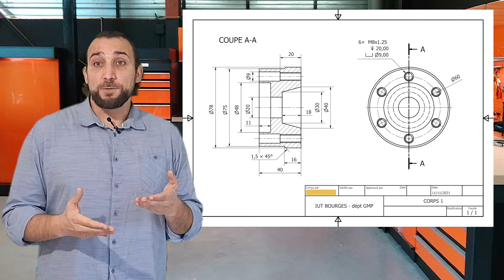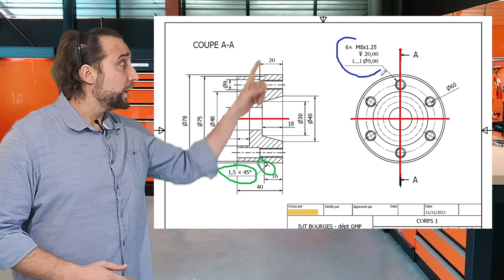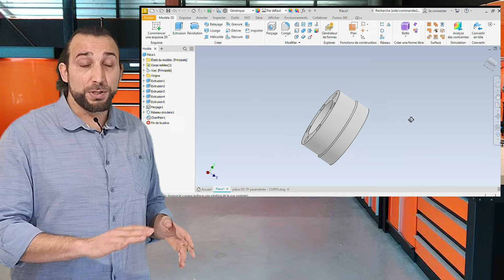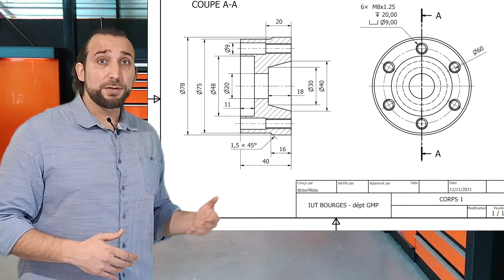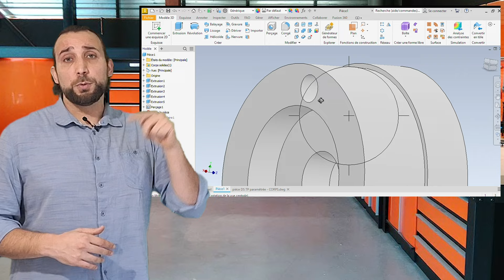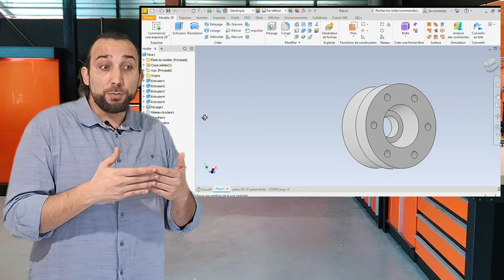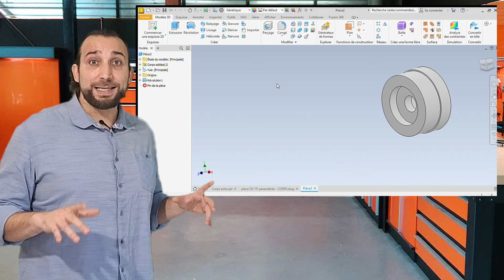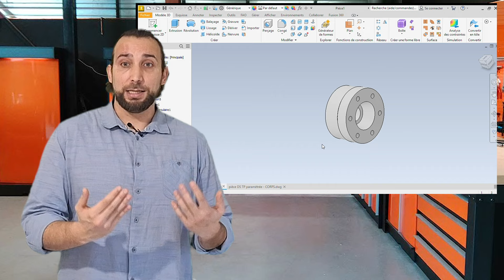CAO - Commentaire et exercice corrigé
Un exercice corrigé et commenté de CAO. Que ce soit avec Inventor, SolidWorks, Catia ou autres, la façon de réaliser la CAO reste la même. Il faut analyser le besoin, préparer sa stratégie et ensuite réaliser la CAO.

A partir d'un plan simple, nous allons réaliser la pièce en 3D. Plusieurs possibilités s'offrent à nous et je vous explique pourquoi certaines méthodes ne sont pas bonnes, et pourquoi certaines sont meilleures.